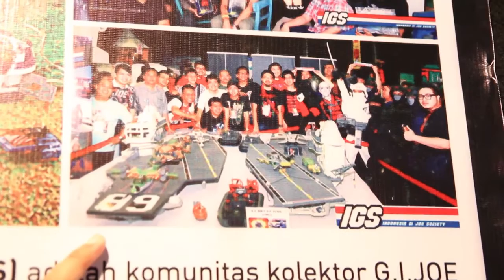Real American Heroes Convention (RAHCON) 2015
Serunya Real American Heroes Convention, atau RAHCON, di Kuningan City, Jakarta bulan Juni 2015.

Ada mainan, action figures, diorama, cosplay, DC Comics, Marvel, bazaar, komik lokal, Harry Potter, talk show, dan booth-booth komunitas.

Diadakan oleh @JakToysFair, Sacca Production.

Interview: Adi
Camera, Editing: Ardi
Music from Youtube music library:
Gunner Olsen - Burner
Gunner Olsen - Pump
Jingle Punks - Skull Fire